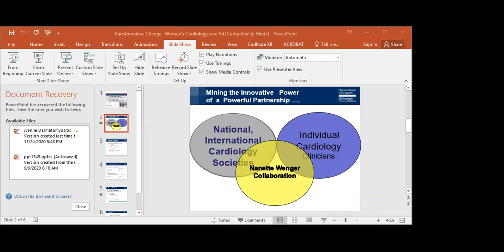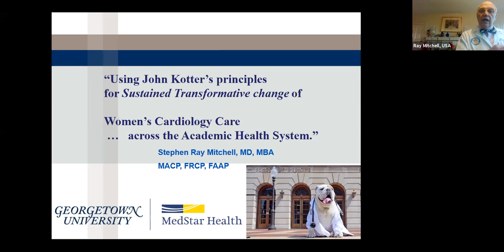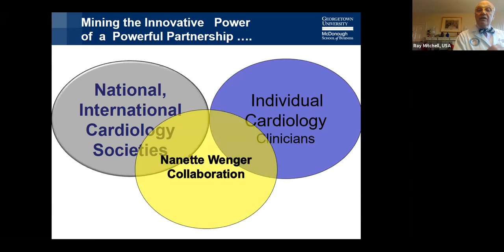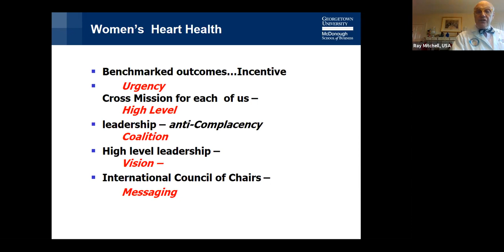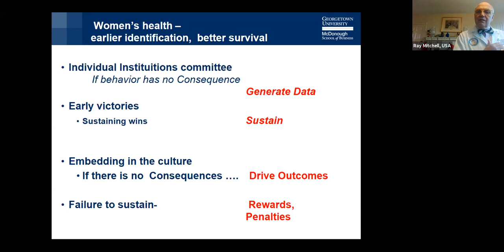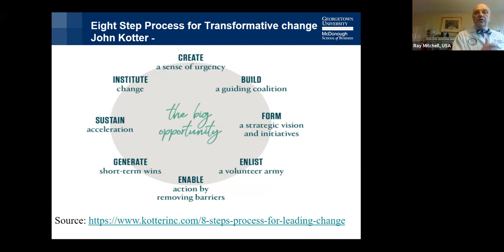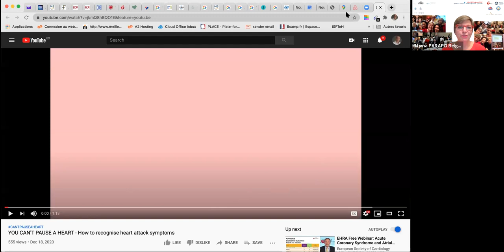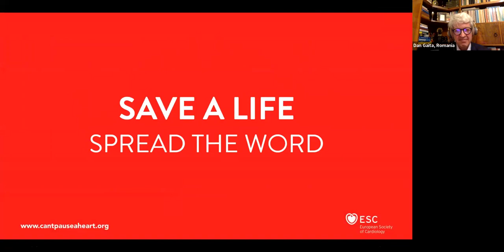3rd “Dr Nanette Kass Wenger” International Conference on Cardiovascular Disease in Women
3rd “Dr Nanette Kass Wenger” International Conference on Cardiovascular Disease in Women
9am PT, 12pm ET, 6pm CET

co-organized by the Faculty of Medicine University of Belgrade’s Fellowship Program, Tele-Cardiology Working Group of the International Society for Telemedicine & eHealth and Board for Cardiovascular Pathology of the Serbian Academy of Sciences and Arts.

We wish to acknowledge all our local and global partners for their endorsement over the past years, starting with Serbian Medical Chamber, Clinical Center of Serbia, American Heart Association and its GoRedForWomen program, American College of Cardiology and its various Sections including PAC, East West Bridge, FashionLab by Zorana Vujanić, VIZIM, Informatika A.D. and since this year, WomenAsOne.

See you all on Zoom ‘till we meet in Belgrade in 2021 and meanwhile, stay safe!